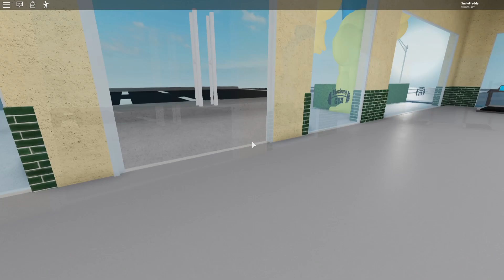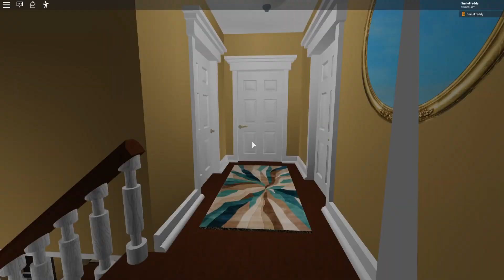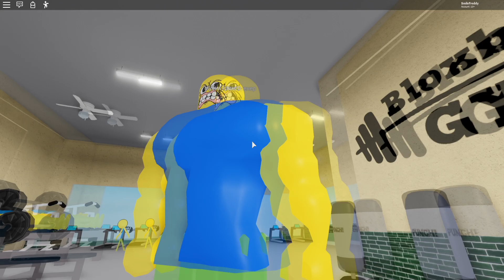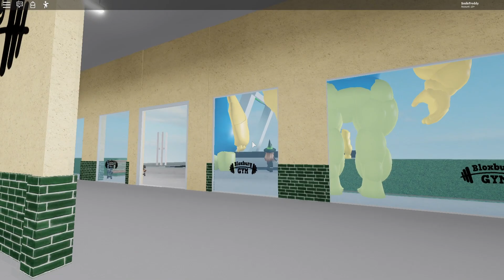ИСТОРИЯ НУБИКОВ - САМЫЙ ТОЛСТЫЙ НУБИК НА СВЕТЕ! СМАЙЛ ФРЕДДИ В КАЧАЛКЕ НУБИКОВ Roblox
☆Мой Ник в Роблокс SmileFreddy